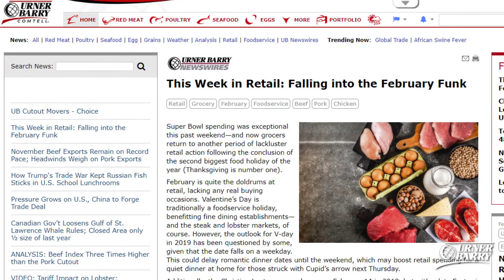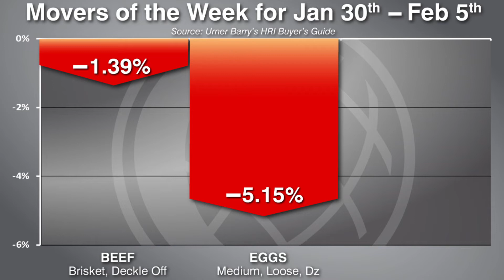Red Meat Exports; Movers of the Week